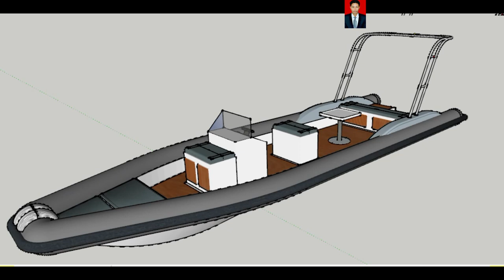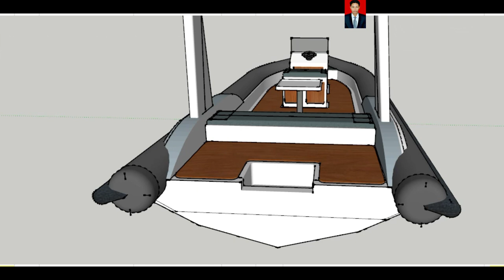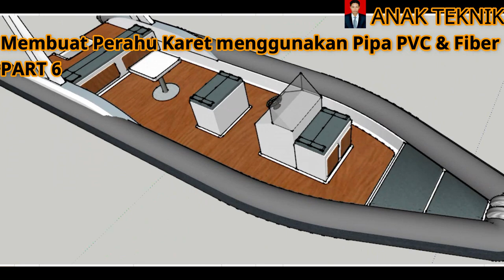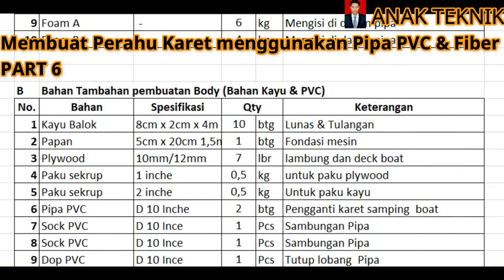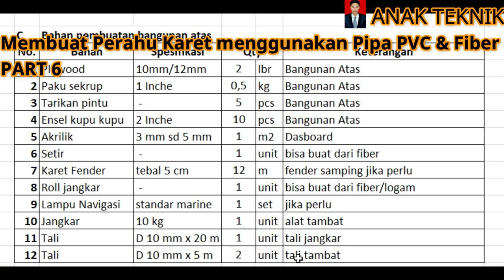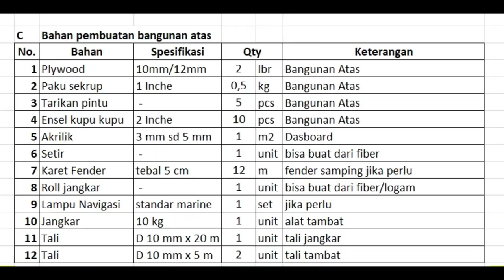buat perahu karet atau speed boat jenis inflatable boat part 6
perahu karet atau inflatable boat adalah jenis speed boat yg mempunya keamanan lebih besar dibanting speed boat jenis lain, karena memiliki daya apung yang lumayan memenuhi standar keselamatan,

masalahnya sekarang adalah masyarakat indonesia pada umumnya masih asing dengan material karet untuk boat atau perahu, disamping material karet yang mahal juga sangat sukar di dapat.

maka dari itu konten ini hadir untuk memberikan solusi terkait permasalahan diatas.

link lengkap season ini adalah sebagai berikut :
Tips Sederhana Agar anda dapat membuat perahu karet Part 1 23 mei 2020 20:00:00
buat perahu karet atau speed boat jenis inflatable boat part 2 30 mei 2020 20:00:00
buat perahu karet atau speed boat jenis inflatable boat part 3 06 Juni 2020 20:00:00
buat perahu karet atau speed boat jenis inflatable boat part 4 13 Juni 2020 20:00:00
buat perahu karet atau speed boat jenis inflatable boat part 5 20 Juni 2020 20:00:00
buat perahu karet atau speed boat jenis inflatable boat part 6 27 Juni 2020 20:00:00

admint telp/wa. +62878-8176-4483